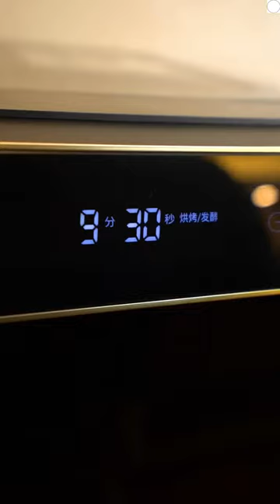Beef Balls Lion Head in Western Restaurant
Welcome to Food share Channel:

this channel is commone channel that sharing the food with many country.